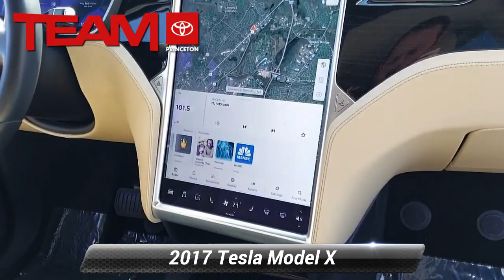Used 2017 Tesla Model X 75D, Lawrenceville, NJ K1474A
Team Toyota of Princeton is proud to offer this fantastic pre-owned vehicle to you including:2017 Tesla Model X 75D Blue AWD Electric ZEV 518hp 1-Speed Automatic Clean CARFAX. CARFAX One-Owner. 91/95 City/Highway MPG Clean Carfax, One Owner, Navigation, Advanced Safety Features, New Tires, New Brakes, Power Liftgate, Backed by Tesla Factory Warranty, Model X 75D, 4D Sport Utility, Electric ZEV 518hp, 1-Speed Automatic, AWD, Navigation System.Call on for availability, appointments and to schedule a test-drive.

[RLVID:14275:932f071bb3240893:521938b2ecd38201:1]